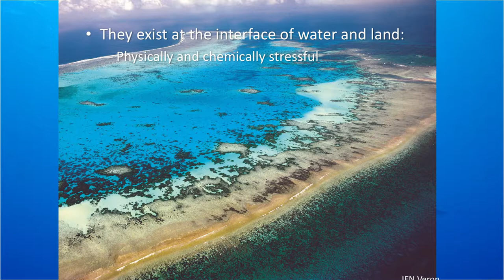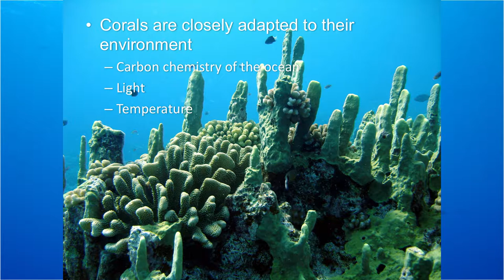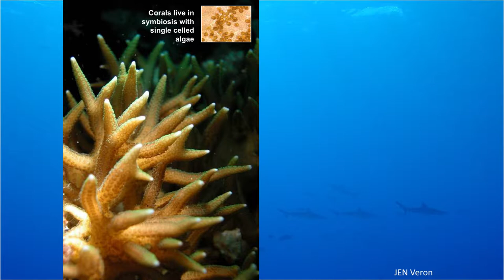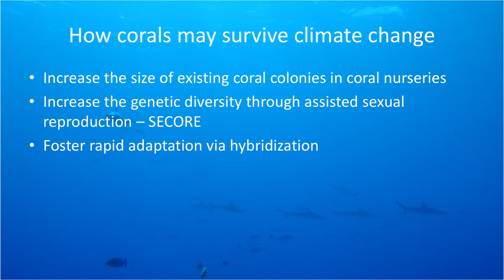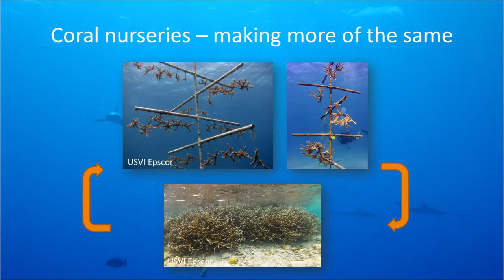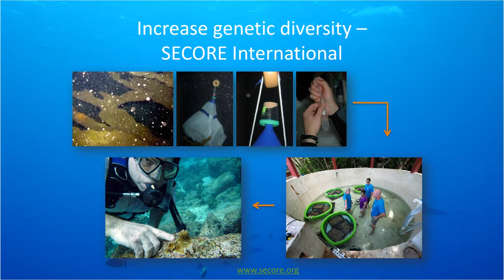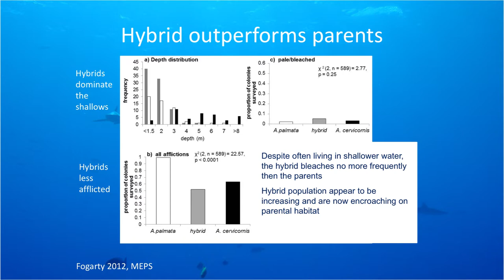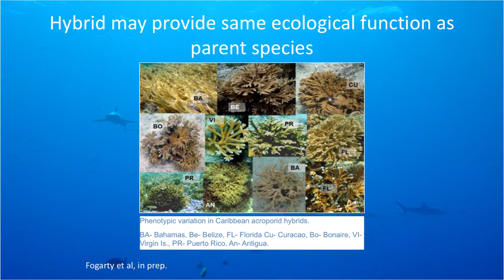How corals may survive climate change - Iliana Baums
Corals are the animals that build coral reefs and protect shorelines from erosion and provide shelter for commercially important fish and invertebrates.  Reefs therefore generate billions of dollars in economic value annually. Yet, corals are sensitive to even small changes in ocean temperature and have experienced increasing levels of mass mortality due to climate change. Just this summer large areas of Australia's Great Barrier Reef experienced more than 98% coral mortality. This sensitivity to environmental change drives our research our into potential mechanisms by which corals may survive increasing seawater temperatures. We have developed strategies on how to conserve the genetic diversity of corals as the most effective safeguard against extinction of these beautiful animals.